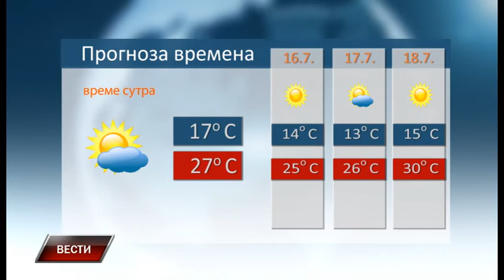Vesti 14 7 2017